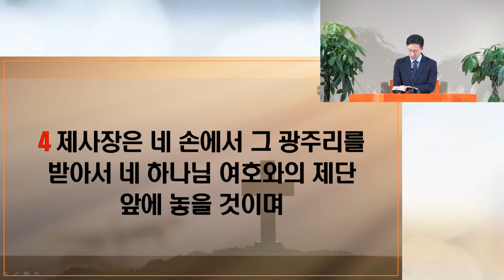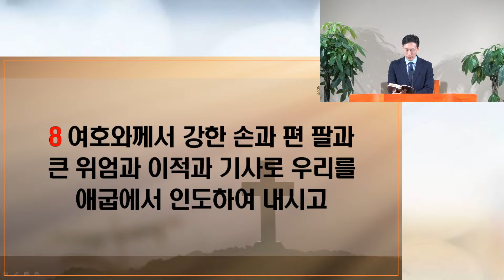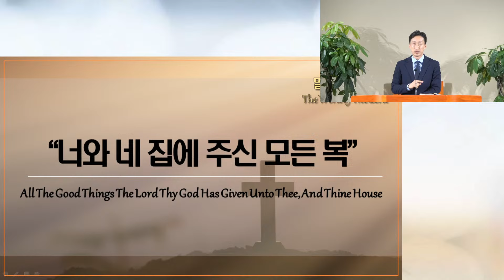[애틀란타 창광장로교회] "너와 네 집에 주신 모든 복", 신명기 26장 1 ~ 11절, 김성덕 목사 [2024년 11월 10일 주일 오전 예배]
애틀란타 창광장로교회 (Atlanta Changkwang Presbyterian Church)

2024년 11월 10일 주일 오전 예배

* 본    문 :      신명기  26장  1 ~ 11절

* 제    목 :      "너와 네 집에 주신 모든 복"

* 설교자:      김성덕 목사

* 주일오전예배   오전 11시  : 본당
* 주일오후예배   오후   1시 30분 : 본당
* 주일학교예배   오전  11시 : 교육부실
* 중고등부예배   오전  11시 : 중고등부실
* 수요저녁 예배  저녁    8시 : 본당
* 새벽 예배   주일, 화~토요일 : 새벽 6시

 2710 Peachtree Industrial Blvd Duluth, GA 30097